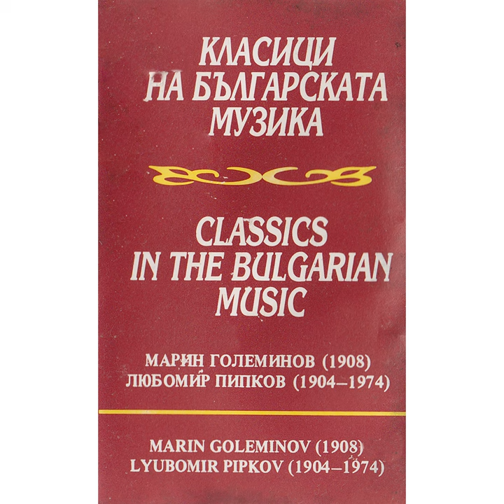Suite from the Ballet Fire Dancer: 5. Village holiday (Allegro con fuoco)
Suite from the Ballet Fire Dancer: 5. Village holiday (Allegro con fuoco) · Sofia Philharmonic Orchestra · Kamen Goleminov

Marin Goleminov: Fire Dancer - Lyubomir Pipkov: Symphony №3

Composer: Marin Goleminov